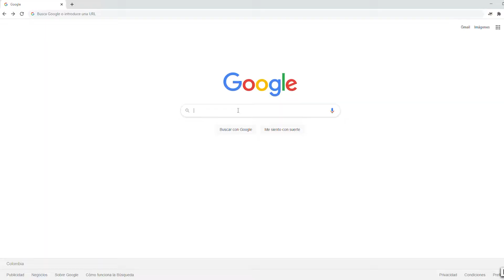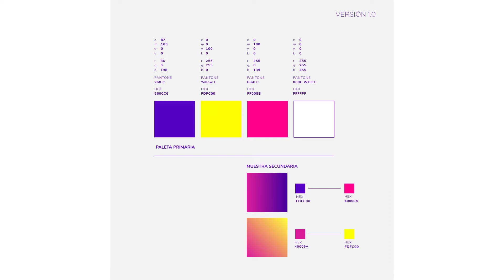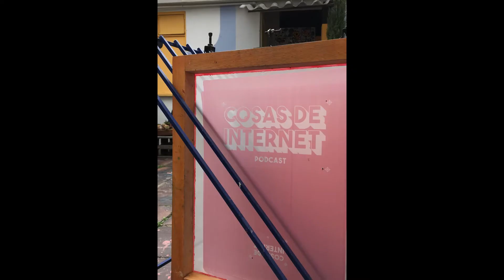Hicimos camisetas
Hace poco lanzamos la tienda en línea de Cosas de Internet. Eso no será una hazaña muy grande para muchos, pero para nosotros fue toda una aventura. Aquí les contamos la historia.